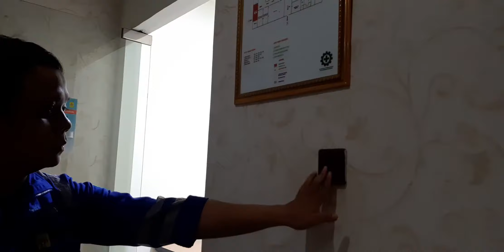LUPA ATURAN MAIN !!! HARI LINGKUNGAN HIDUP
Sebuah video edukasi cara kita peduli terhadap lingkungan, khususnya di area kantor.
Untuk lebih jelasnya silakan simak di video.

Silakan apabila akan digunakan untuk kegiatan edukasi